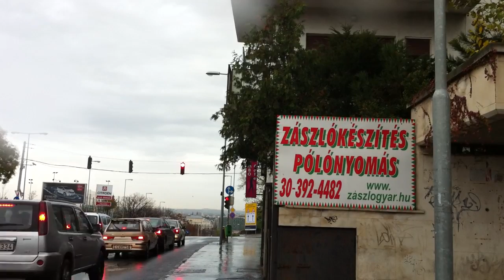Budapest 8-as járat; Gazdagréti tér - Uránia